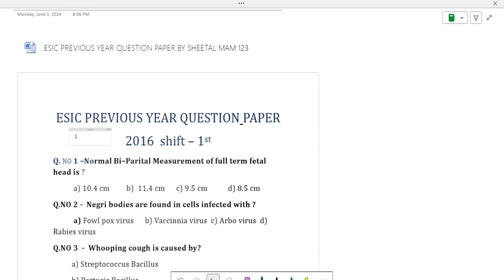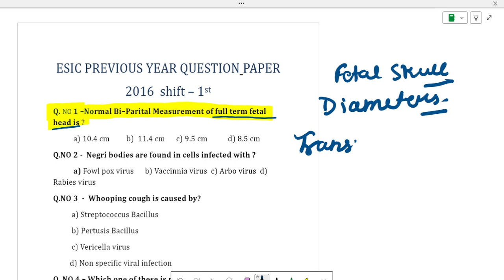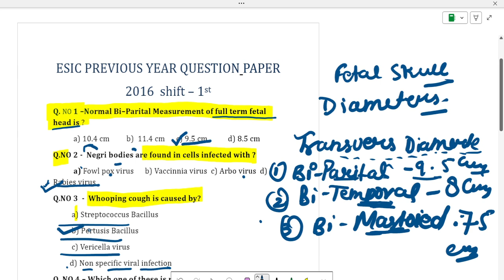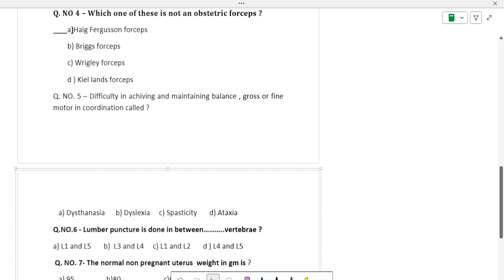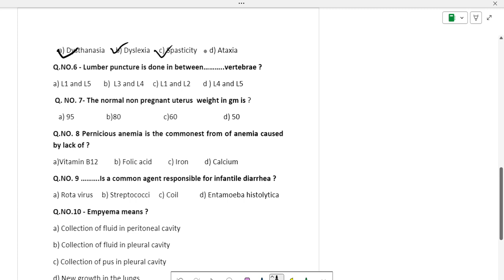nursing Subjects MCQ by GrowNursing